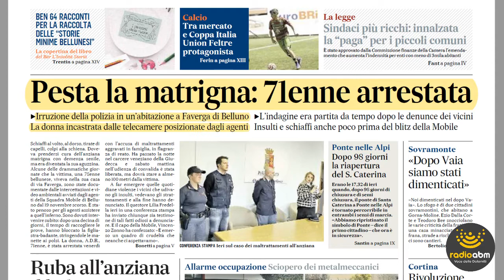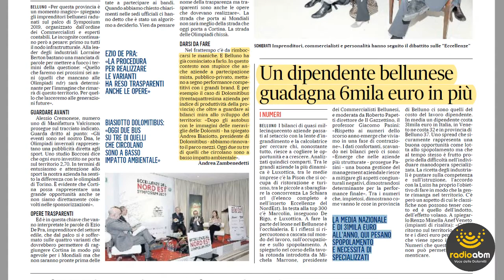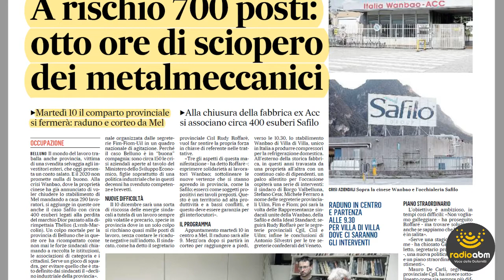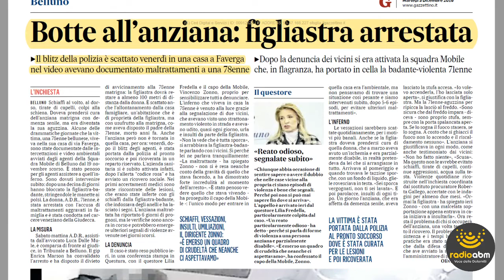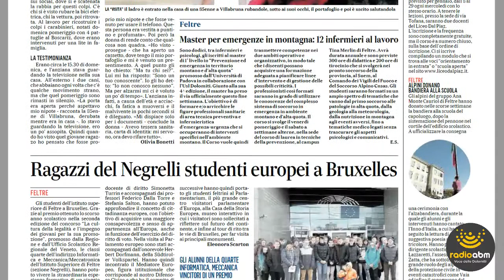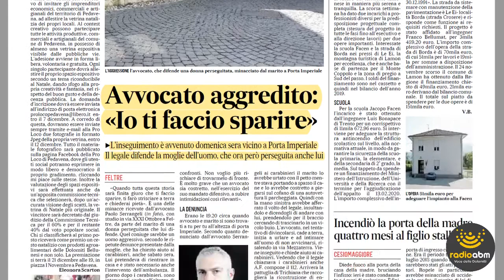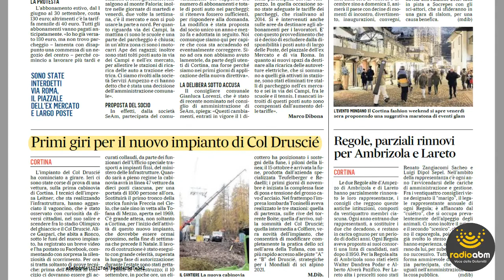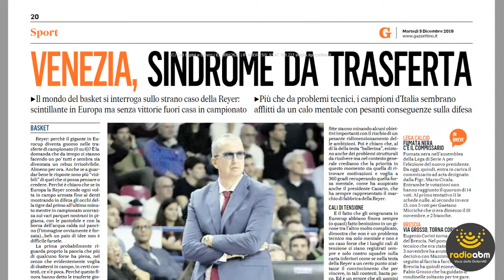Edicola Belùn di martedì 3 dicembre 2019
Edicola Belùn di martedì 3 dicembre 2019 con la lettura del Il Gazzettino.